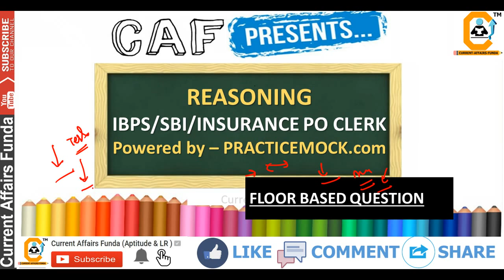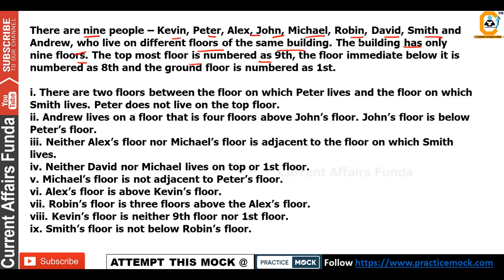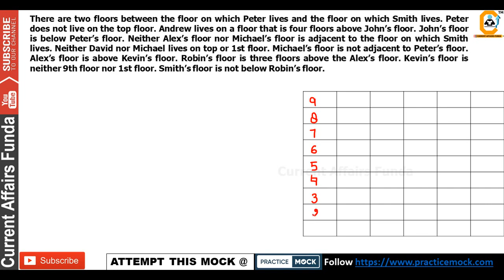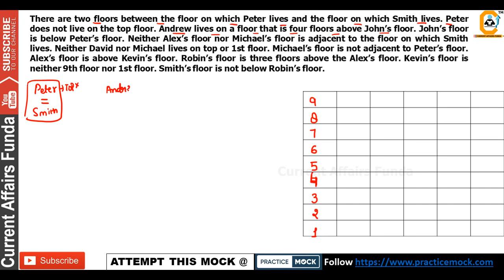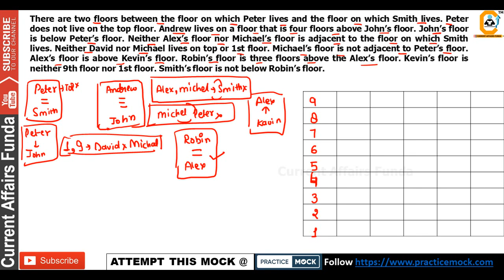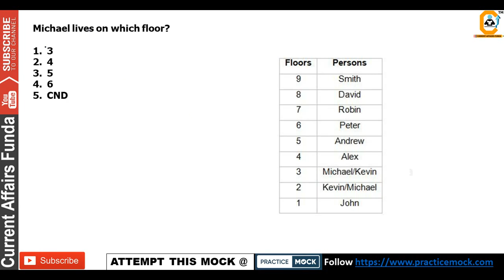FLOOR Puzzle - EXAM Questions (How to Approach) || ये Ques हर Exam में पुछा जाता है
About us :
Our Work :
1.Quantitative Aptitude
2.Logical Reasoning
3.Current Affairs Weekly Wise
4.Computer Aptitude
5.English Language